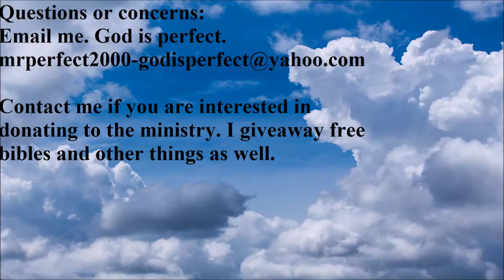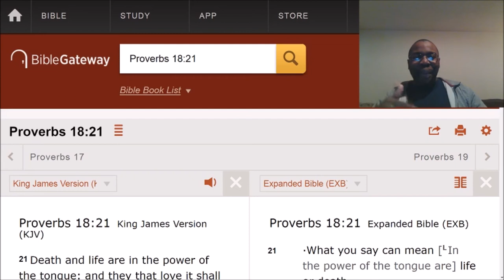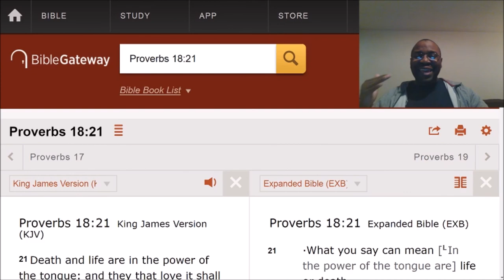Stop being so accepting of people's words.